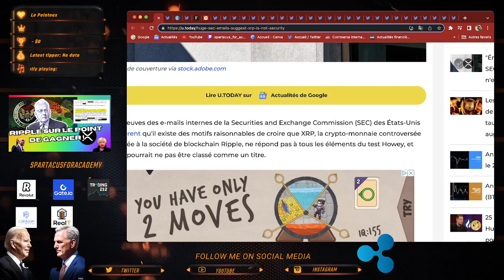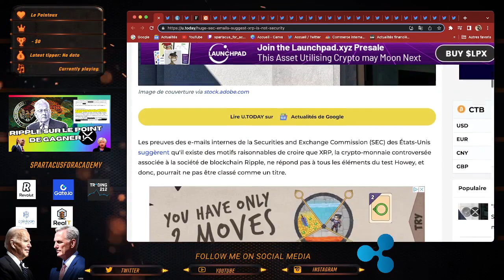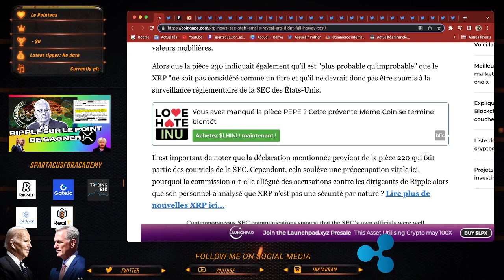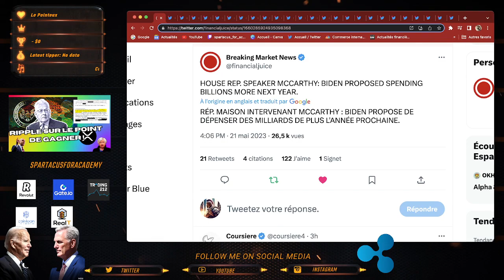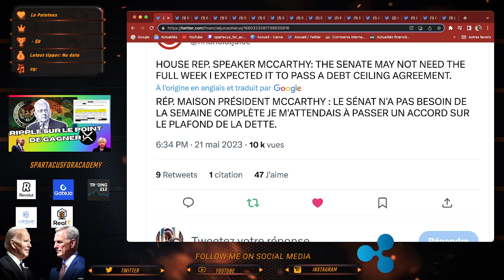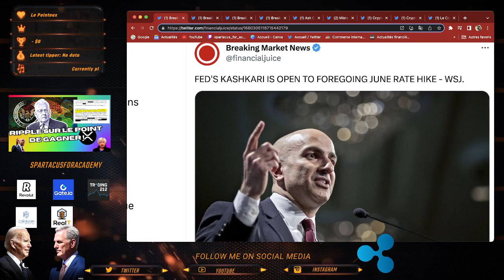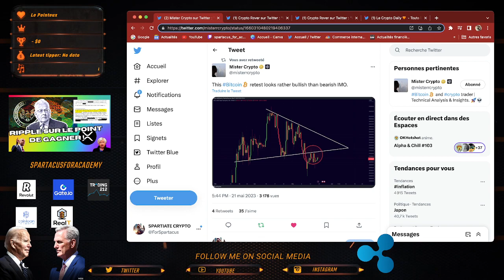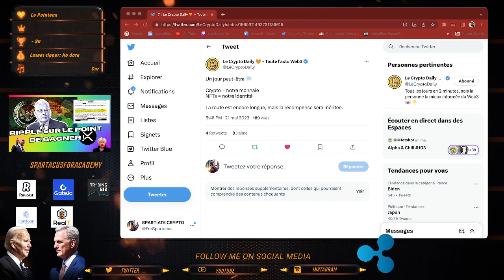RIPPLE SUR LE POINT DE GAGNER !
SPARTIATES !!

on parle de finance,  macroéconomie, bourse et crypto biensure ! bon visionnage !